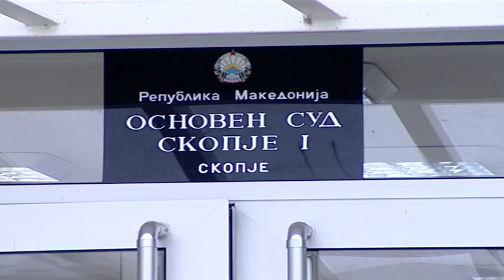AKUZAT E PSP-së ARRIJNË NË GJYKATËN PENALE